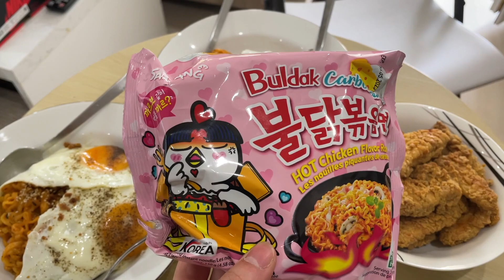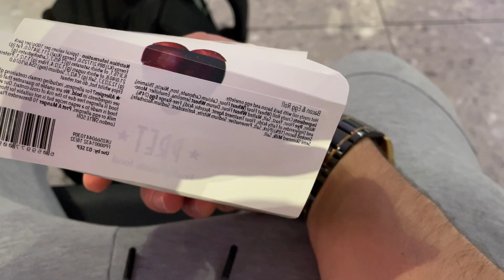Sneakerhead Banking Trainee Solicitor Secondment to Frankfurt From London Vlog!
Watch me prepare for my secondment to Frankfurt as part of my training contract. Watch the roller coster events unfold before I can actually fly out … and the difficulties waiting for me when I FINALLY land.

for a real v fake of the Jordan 1 Black Toe Unions.

Part 2 on the way ...